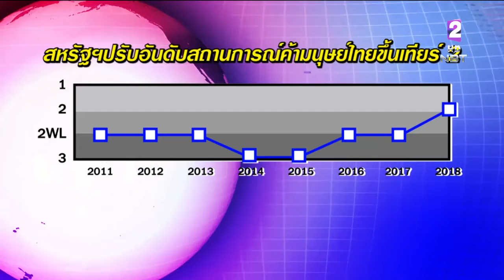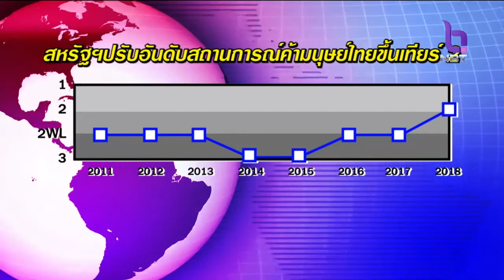'สหรัฐฯ'ปรับอันดับสถานการณ์ค้ามนุษย์ในไทยดีขึ้น อยู่ในเทียร์2